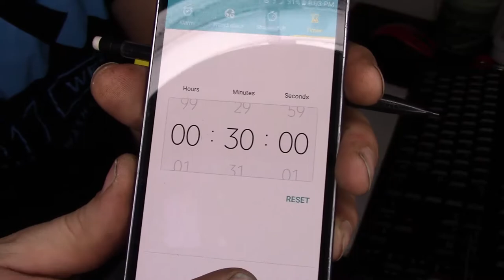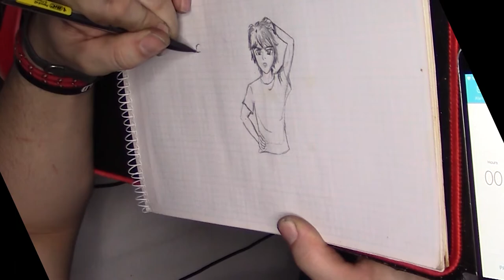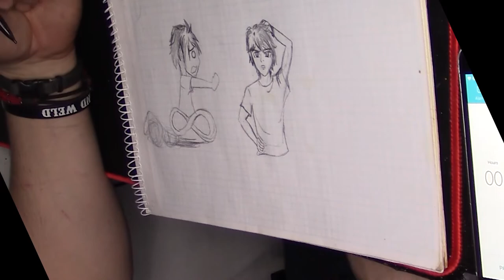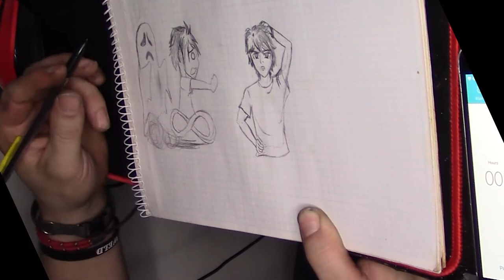Can Rando Art? | A Sketchbook Challenge!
I used to could draw... can I could draw again?